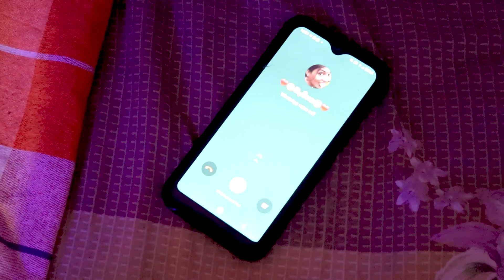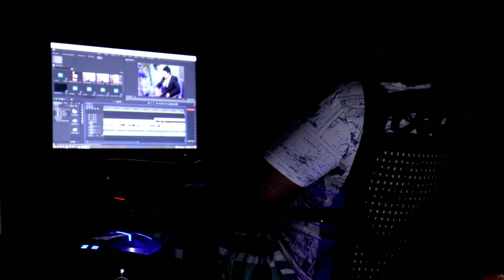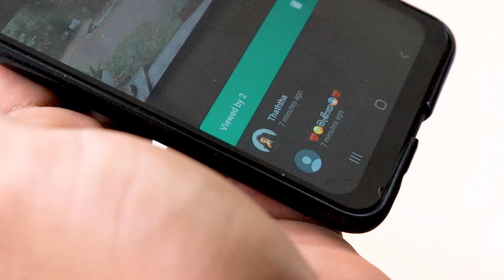Manike mage hithe -dola productions |"මිලියන 100ක් බැලුවෙ නැති මැනිකෙ මගෙ හිතෙ වීඩියොව " 😁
Dola productions Sri Lanka funny videos

We are using this video
  canon 800d

We are using for editing software

Editing PC
   *Ryzen 3600
   *GTX1650 4GB VGA
   *16 GB RAM
   *msi motherboard
   *Asus 24 inch ips monitor

Original Song - Manike Mage Hithe ( මැණිකේ මගේ හිතේ ) | Satheeshan ft. Dulan ARX
Singer | Satheeshan
Rap , Lyrics | Dulan ARX

Manike mage hithe -dola productions,Manike Mage Hithe මැණිකේ මගේ හිතේ - Official Cover - Yohani & Satheeshan,manike mage hithe hindi song,manike mage hithe original song,yohani,manike mage hithe,manike mage hithe yohani,manike mage hithe slowed reverb status,manike mage hithe hindi song status,south indian viral song on reels,dola productions,bts reaction to official cover - yohani satheeshan,bts reaction to bollywood new song,manike mage hithe reaction,joke video,srimanike mage hithe yohani lyrics, manike mage hithe yohani behind the scenes, manike mage hithe yohani cover, manike mage hithe yohani tamil version, manike mage hithe yohani karaoke, manike mage hithe yohani reaction, manike mage hithe yohani tiktok, manike mage hithe yohani ft. muzicstar hindi rap prod. by chamath sangeeth 🇮🇳 ❤️ 🇱🇰, manike mage hithe yohani lyrics english, manike mage hithe yohani bangla song, manike mage hithe yohani hindi song, manike mage hithe yohani ft. muzicstar hindi rap prod. by chamath sangeeth, manike mage hithe yohani live, yohani, manike mage hithe, manike, sri lanka, trending, mage hithe, yohanimuisic, srilanka, colombo, mage, hithe, chamath, wasthi, upali, tamil, version, sukumari, sukumali, kerala, manike mage hithe cover, aloka, malayalam, kochi, heba ash, viral song, manike mage hithe original song, manike mage hithe reaction, yohani tamil song, chamath sangeeth, bollywood, smm vairal, yohani song, manike mage hithe song, manike mage hithe hindi, manike mage hithe hindi song, derana, entertainment, yohani de silva, manike mage hithe tamil, tamil song, satheeshan ft. dulan arx, new sinhala songs, aluth sindu, t series, india, sony music, ma hitha lagama dawatena, music video, sinhala rap songs, amitabh bachchan, මැණිකේ මගේ හිතේ, yohani new song, yohani manike mage hithe, yohani reaction, yohani songs, hindi song, cover by yohani, manike mage hite, manike mage, satheeshan, hindi version, aish, pulselk, 2020, 2021, manike mage hithe pitched down, rektron music, rektron, manike mage hithe slow, tamil viral song, manike mage hithe hindi  sachini, madawa, iraj phone call, manike mage hithe song reaction, magic flicks, reaction, manike mage hithe cover yohani, manike mage hithe cover yohani lyrics, cover song, tamil songs, magic flicks reaction, sri lankan songs, aryans music, hasith aryan, soya di, madushi soysa, hinawata adare hithunu, siddharth nigam, siddharth nigam manike mage hithe, amithabh bachchan manike mage hithe,